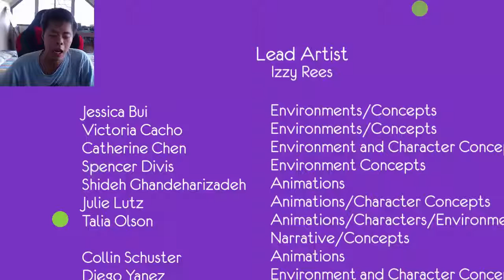Dacoolmike Plays One Hand Clapping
Watch me as I play a singing game called "One Hand Clapping" a game where you use your voice to progress in each level of the game. A creative way to train and practice if you want to be a singer.